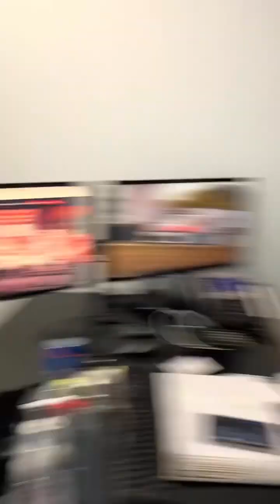Daily VLOG [307]